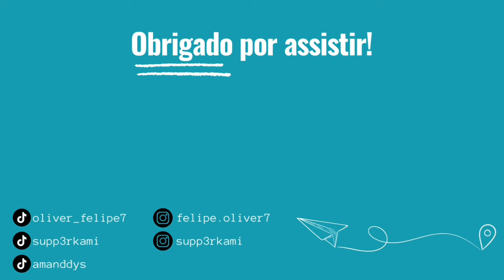Vlog em Aparecida do Norte 💒❤️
Descubra de um jeito descontraído e divertido, um pouco sobre a basílica de Aparecida do Norte nesse video.
Venha com a gente turistar, se divertir e conhecer a Basílica.